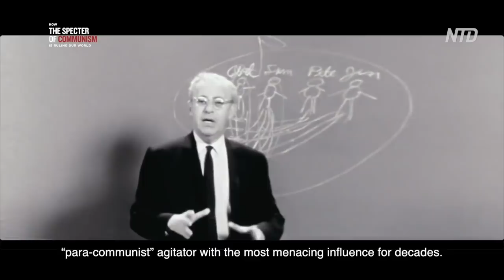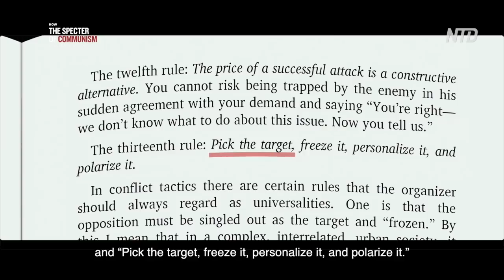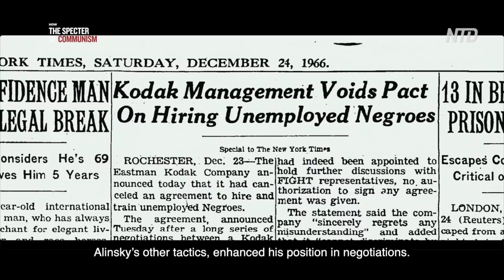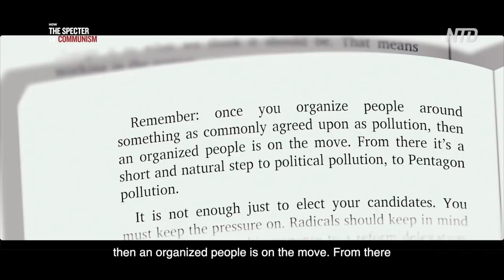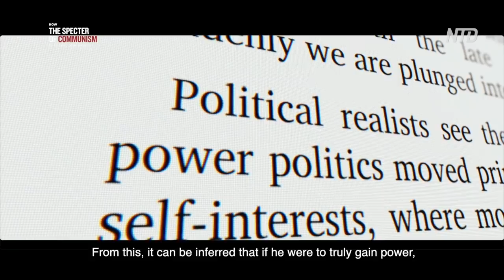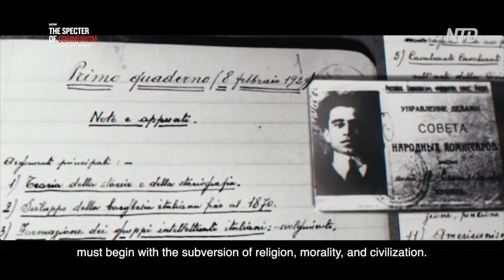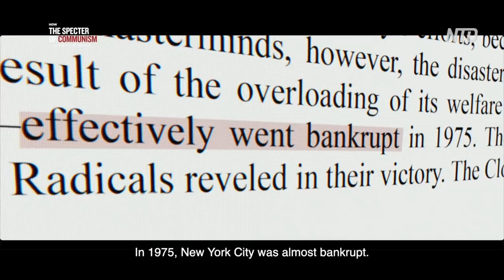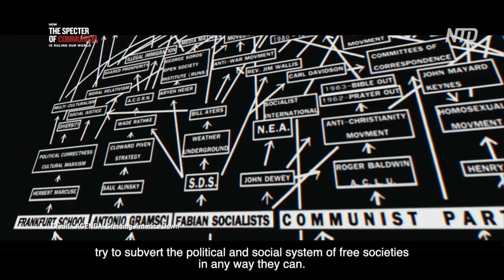Special Series Ep.9: Infiltrating the West Pt.3 | How the Specter of Communism Is Ruling Our World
Ep.9 Chapter Five: Infiltrating the West (Part II) – 1
6. The New Marxists Who Worship Satan
7. The Left’s Long March Through the Institutions

6. The New Marxists Who Worship Satan

When the street revolution of Western youths was in full swing in the 1960s, there was one who dismissed their naivety, sincerity, and idealism. “If the real radical finds that having long hair sets up psychological barriers to communication and organization, he cuts his hair,” he said. The man was Saul Alinsky, a radical activist who wrote books, taught students, and personally oversaw the implementation of his theories, eventually becoming the “para-communist” agitator with the most baneful influence for decades.

Aside from his worship of Lenin and Castro, Alinsky also explicitly praised the devil himself. In his book Rules for Radicals, one of the epigraphs says, “Lest we forget at least an over-the-shoulder acknowledgment to the very first radical: from all our legends, mythology, and history (and who is to know where mythology leaves off and history begins—or which is which), the first radical known to man who rebelled against the establishment and did it so effectively that he at least won his own kingdom—Lucifer.”